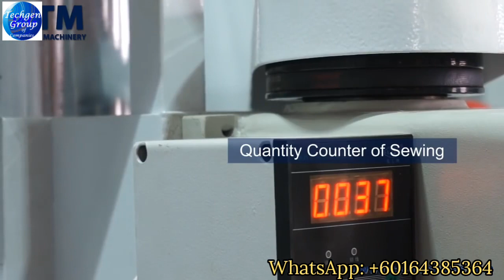new mini rice mill|small Rice mill |Low price Mini Rice Mill| new model rice mill with diesel engine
Our Offices and Factories are available in China, India, Italy, Nigeria, Malaysia, Bangladesh,

CHANGZHOU WUJIA HUANQIU GRAIN MACHINERY EQUIPMENT CO LTD,

Voice: Techgen